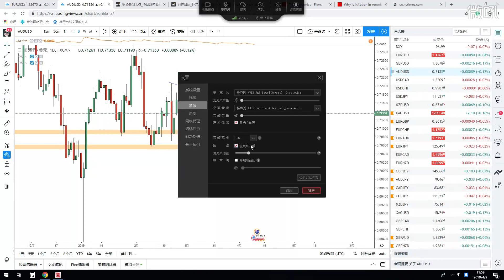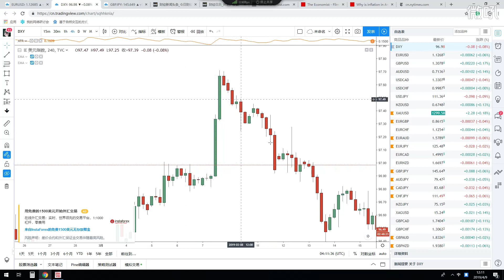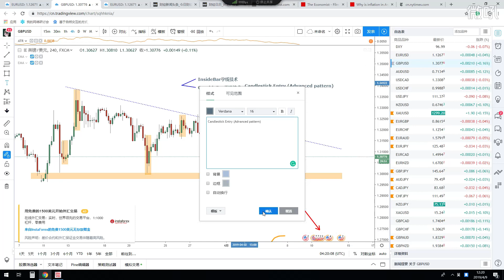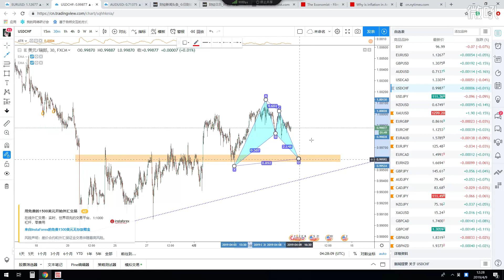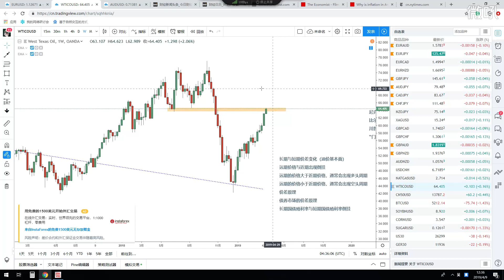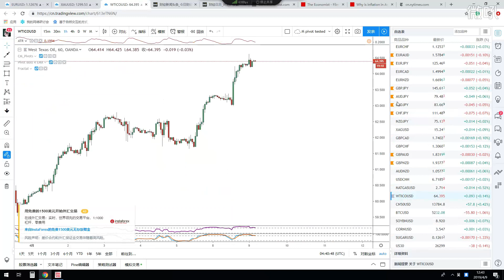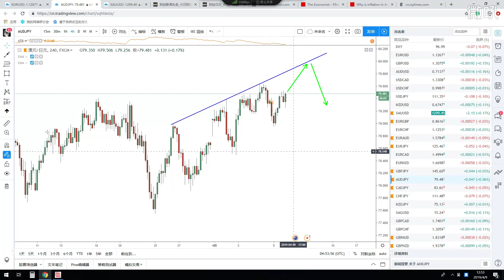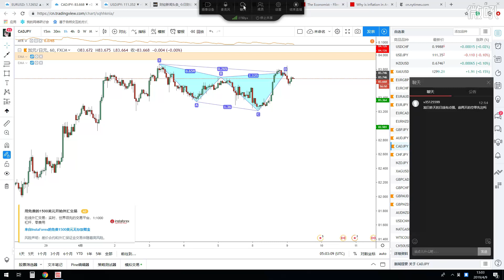【KTA交易俱乐部】20190409 亚洲盘 实况汇市解盘(-会员私享)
Kore Trading交易俱乐部每日为投资人带来亚、欧 、美三个时段的实况汇市解盘直播服务（Vhall）。因2019年4月7日澳大利亚夏令时结束，直播解盘时间做以下调整：
  GMT+8 北京/香港/新加坡/珀斯
  亚 12-1pm
  欧 5-6pm
  美 8-9pm
  GMT+11 悉尼/墨尔本/堪培拉
  亚 2-3pm
  欧 7-8pm
  美 10-11pm

直播解盘内容包含基础面时政消息分析、重要财经事件及数据解读、K线技术分析以及在线交易机会解析和带盘喊单。新投资人可参与限时免费试听解盘了解我们的直播及老师，同时享有首月特惠大礼包福利。详情请联系我们参与免费试听或者了结近期线上线下活动，第一时间掌握市场动态、把握交易良机。

有任何问题请联系：Kevin  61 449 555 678 (澳大利亚)
微信ID： Koretrading （推荐使用微信，更多福利分享可请求加入微信交流专群，禁广告）
微信公众号：koretrading
亦可在腾讯视频、新浪微博、Vhall、喜马拉雅、今日头条等搜索Koretrading关注我们。

Kore Trading Academy （KTA）提供

**今日交易计划：关注重点交易机会，持仓绩效统计，欧洲盘中逐一详细解析边学边赚

**轻松入门必修课：菜鸟必修，低门槛快速认识外汇市场及MT4平台，建立正确交易习惯基础。你报名我就送！

**答疑诊断全天候：全天微信群专业问题答疑解惑，个人交易诊断分析。

**实况汇市解盘： 欧美盘双时段导师在线视频解盘直播 带领投资人把握交易机会

主讲人： Dyrus Liu 刘佳男
  -顶级外汇培训导师，政治经济学硕士
  -《蝴蝶定论Butterfly Theorem》几何交易体系创始人
  -彻底颠覆国内传统金融交易思维与方法
  -国内首位将蝴蝶几何形态系统引入到专业投资教学的导师
  -《IDWS经济与社会》知识共享平台创始人
  -知名财经网站撰稿人，多次指导国内外投资者并入一流交易员行列

每日亚盘解盘：北京时间12-13点、悉尼时间14-15点

                    （三周9小时、配合解盘更多实践案例）
      -站在机构的角度去交易
      -深入形态与比列的本质
      -学会像艺术家一样绘制图表
      -打破传统方法，形成蝴蝶思维
      -找到那个最佳入场点
      -成为短线交易高手